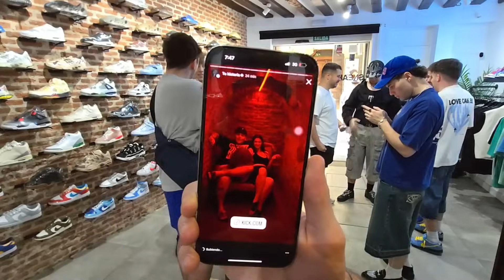Comprando ROPA en el LOCAL de